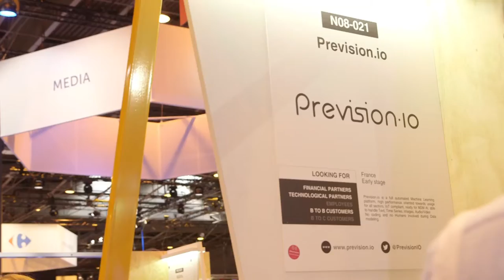Talan présente Prevision.io sur le Lab Big Data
VIVA TECHNOLOGY 2017 - LAB BIG DATA

Talan présente Prevision.io, une des 32 start-up présentes sur le Lab Big Data.